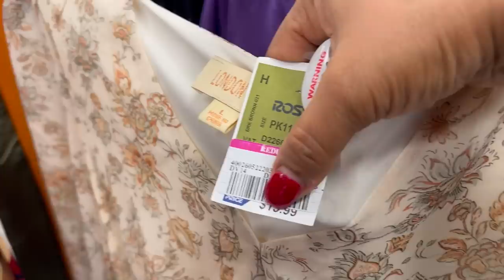Lunes De Super Rebajas En ROSS‼️ Emocionada Buscando Linda Mercancía❤️